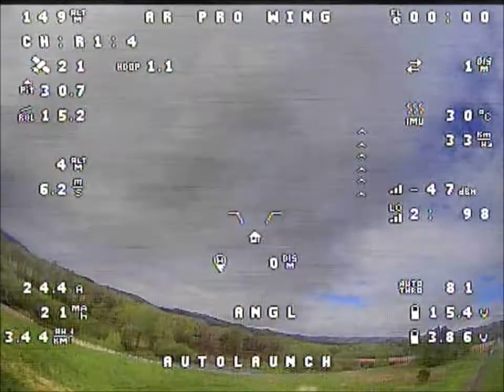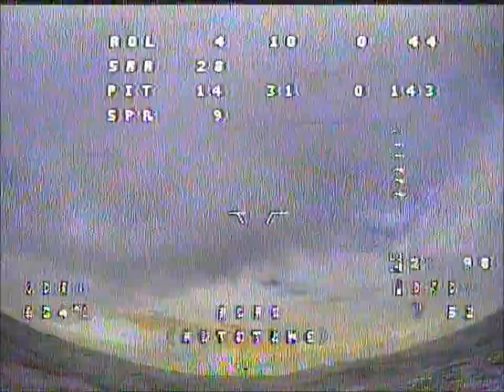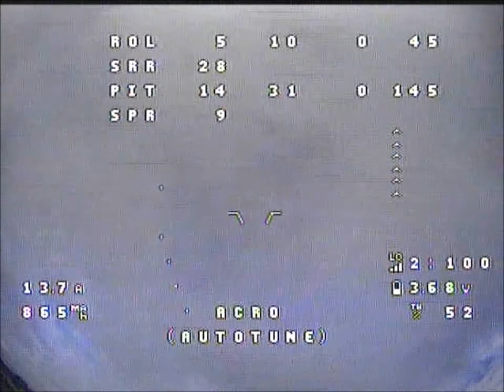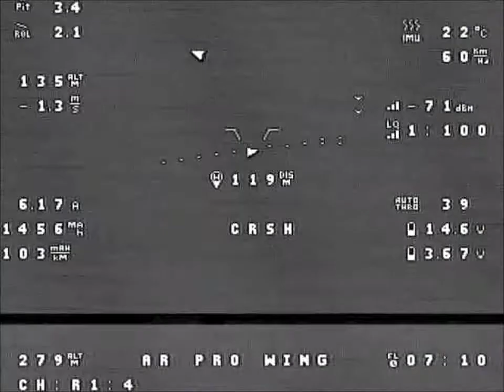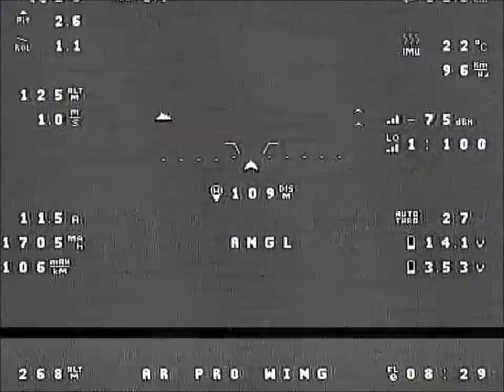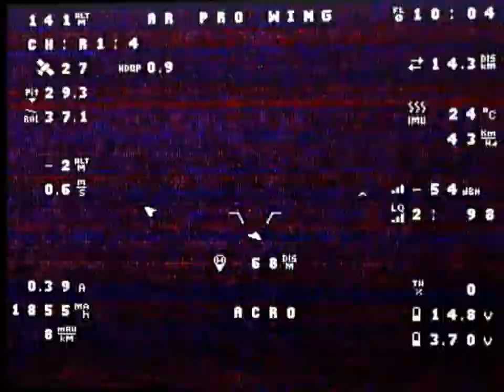AR PRO inav3.0.0 maiden